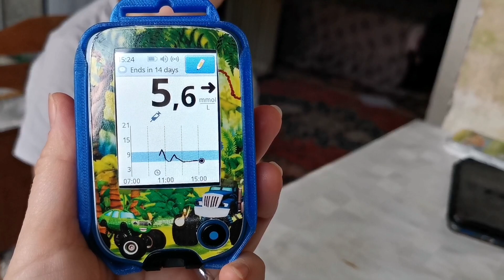Дожди в Абхазии Чем заняться? Пляжный МУСОР, зачем собираю Переезд на ЮГ с ребенком ДИАБЕТИКОМ как?